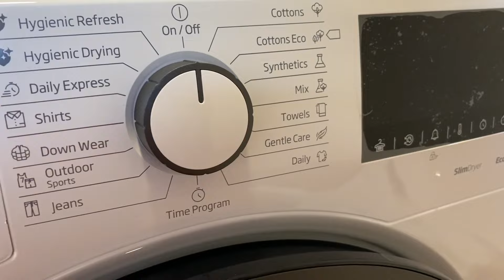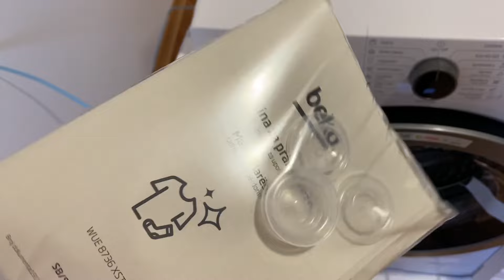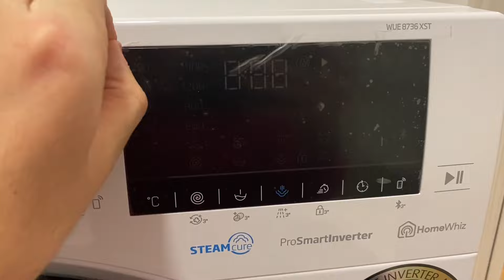New Beko washer & dryer UNBOXING!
Enjoooy!